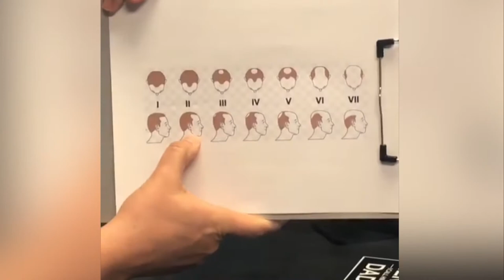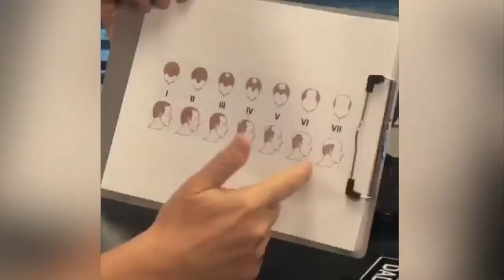How to stop hair loss? Dr. Wise explains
Do topical solutions like Minoxidil and Rogaine work for hair loss? What about Nutrafol/viviscal supplements? How do I know what level of hair loss I’m at? When is it no longer reversible?

Dr. Wise answers all these questions and more in this video. From things that cause hair loss to all the prevention methods and their effectiveness, all the way to hair transplants, this video is aimed to get you the answers about hair loss you’ve been looking for.

Still have questions? Consultations at the Wise Institute for Hair Restoration are always complimentary.

We are located in Wayne, New Jersey.

See examples of before & afters of FUE and FUT Hair Transplants, Platelet Rich Plasma (PRP) Therapy, and Exosome Therapy on our websites, drwise.com and drwisehair.com.